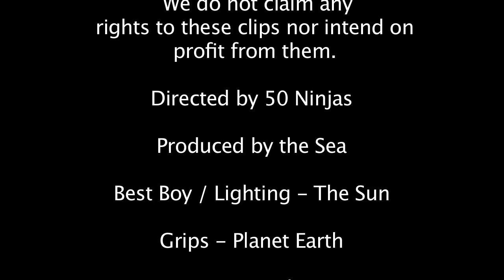Conan the Spoofarian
Spoof of Conan the Barbarian.  Made this as a editing project / movie mash up project.  Due to winter we had some restrictions but another more in depth one will be coming this spring!  Hope you all like it!

In no way to we own the clips in this segment nor do we intend on profit of any kind for clips shown